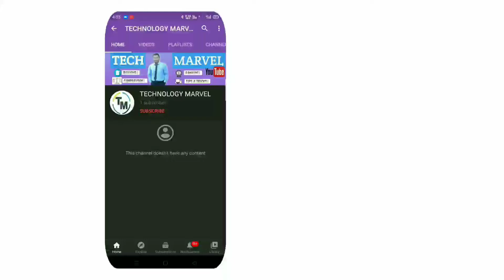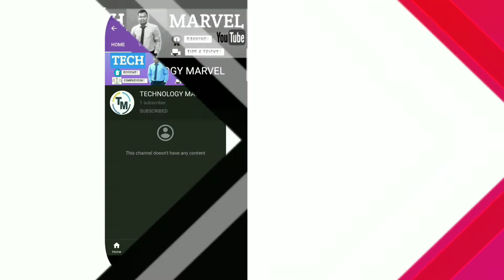Best Smartphone Deals on Flipkart Big Billion Days Sale 2020 | Best phones under 7k, 10k, 15k, 20k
Hello all, today I have brought all new video which categorized all smartphones available at flipkart big billion days under various categories of price range like below 7k, 7k to 10k, 10k to 15k, 15k to 20k, and 20k above..
 Also, I have listed and explained in detail all offers and deals which flipkart offering during this year's BIG BILLION DAYS SALE.

If you are looking for buying best mobile phone under 7k, 10k, 15K, 20k then watch this video until end.
DON'T BUY BEFORE WATCHING THIS VIDEO!!

TOP 5 BEST MOBILE PHONES UNDER ₹15000 BUDGET AUGUST 2020 | Top 5 smartphones under 15000 in 2020
realme 7 and 7 pro
top 5 smartphones under 15000 in 2020
top 5 smartphones under 20000 in 2020
realme 7 pro specification and price in india

Redmi Note 9
Samsung Galaxy M30s: Flipkart
Samsung Galaxy M21
POCO M2 Pro: Flipkart
Realme 6
Realme 6i: Flipkart

best budget tripod for photography
best budget tripod for mobile and camera
best budget tripod for youtube videos
best tripod for youtube videos
best tripod under 500 rs
TOP 5 BEST MOBILE PHONES UNDER 15000rs

Redmi Note 9
Samsung Galaxy M21
Realme 6
Realme 6i: Flipkart

Best microphone for youtubers| best mic for youtubers| best budget mic for recording YouTube videos

Best wireless earphones under 1000 rs | Best Bluetooth earphones Under 1000 Rs | Tagg Impulse

About : Technology Marvel is a YouTube Channel, where you will find technological videos in Hindi langauge. :)